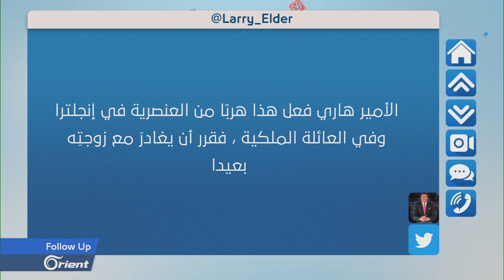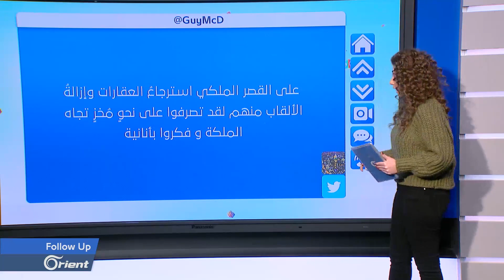الأمير ويليام يخرج عن صمته و يعلق على قرار الأمير هاري و زوجته - Follow Up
الأمير ويليام يخرج عن صمته و يعلق على قرار الأمير هاري و زوجته

إعداد و تقديم: دالين مهرات

شارك في الإعداد: كاظم آل طوقان